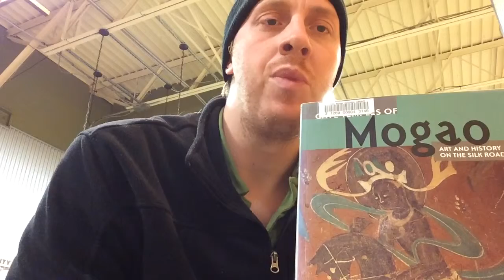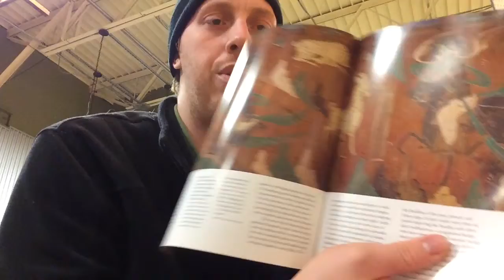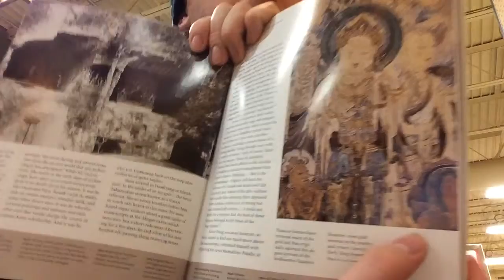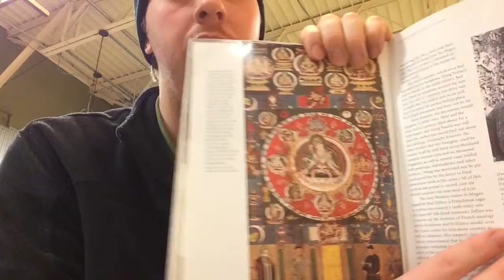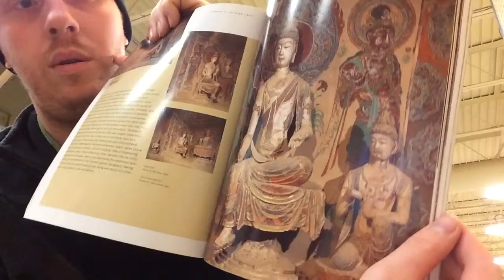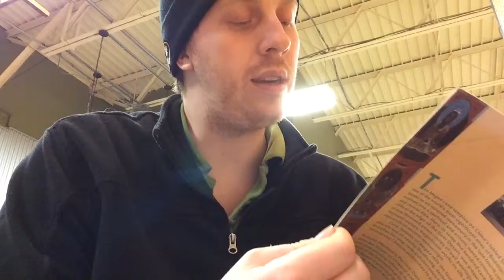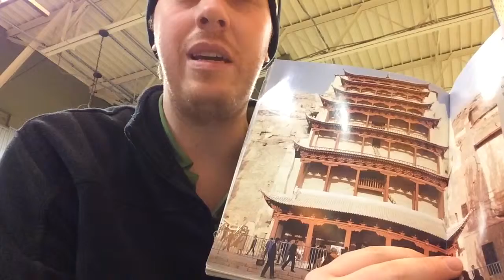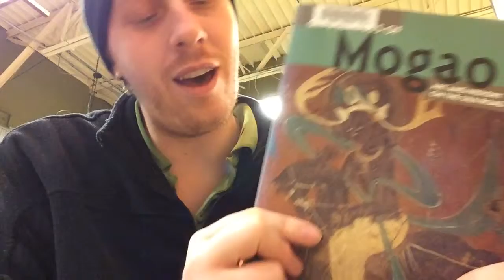Book Review #124 (travel books)- Cave Temples of Mogao: Art and History on the Silk Road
"Cave Temples of Mogao: Art and History on the Silk Road" by Roderick Whitfield, Susan Whitfield and Neville Agnew